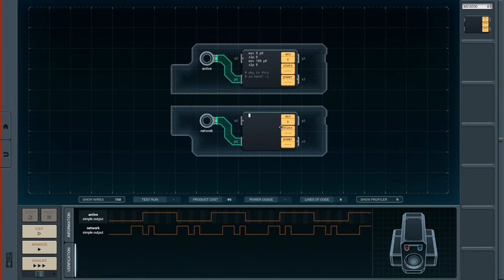PRODUCT: Fake Surveillance Camera // Shenzhen I/O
Summary: Build circuits using a variety of components from different manufacturers, like microcontrollers, memory, logic gates, and LCD screens.